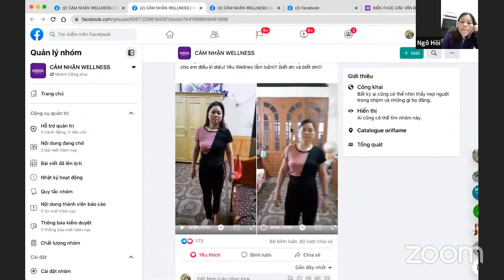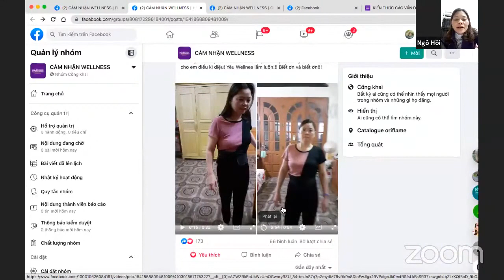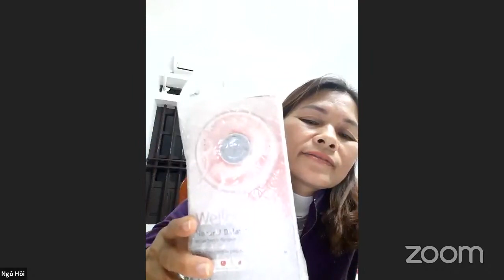Wellness Oriflame hỗ trợ phục hồi sau Phẫu thuật Thoát vị đĩa đệm, teo chân | Em c Hồi, Hải Dương